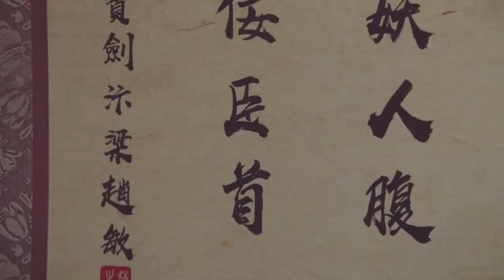การปรากฎตัวของ เตี๋ยเมี่ยง (มินมิน) | ดาบมังกรหยก 2019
การเดินทางเพื่อตามหา "เจี่ยซุ่น" เพื่อมารับตำแหน่งประมุขพรรคเม้งก่า ในระหว่างทางได้พบเจอ ฮึงหลีเต็ง จอมยุทธ 6 แห่งบู๊ตึ๊งถูกทำร้ายสาหัส พวกเขาจึงได้ช่วยเอาไว้ และ การปรากฎตัวของ เตี๋ยเมี่ยง (มินมิน) ความลึกลับซับซ้อนของนางนั้น ยังไม่มีใครรู้ว่านางมีจุดประสงค์อันใด เตียบ่อกี้จะรับมือกับนางได้หรือไม่ ไปรับชมรับฟังกันได้เลย